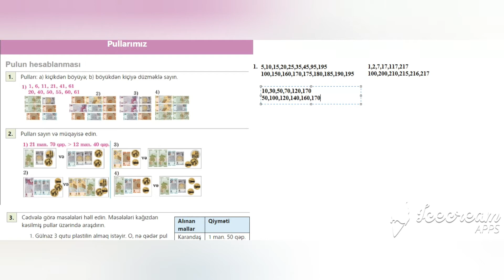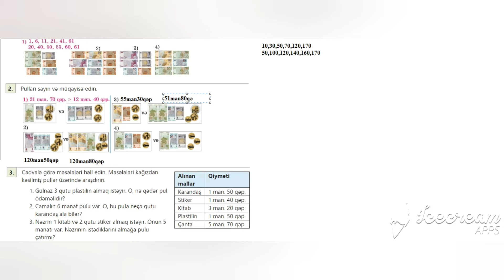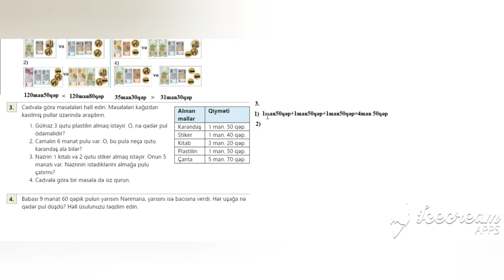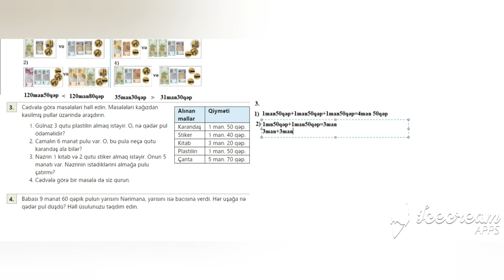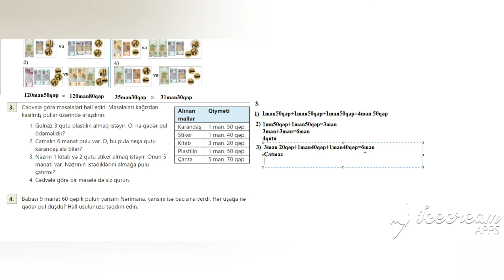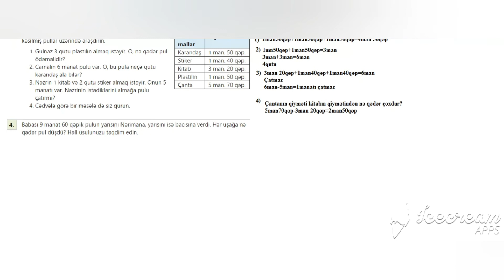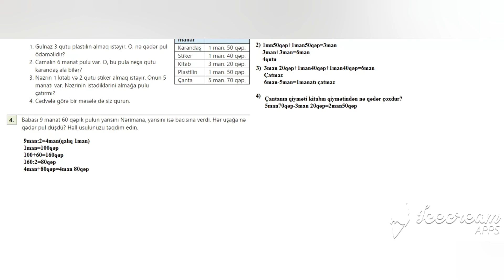3-cü sinif Riyaziyyat dərslik. Səhifə 56. Pullarımız